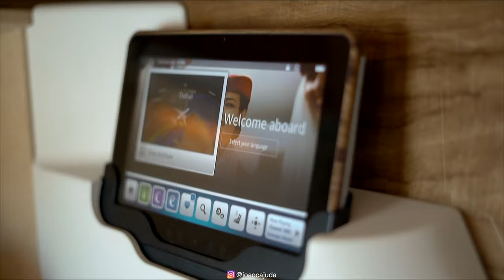New Zealand with Emirates